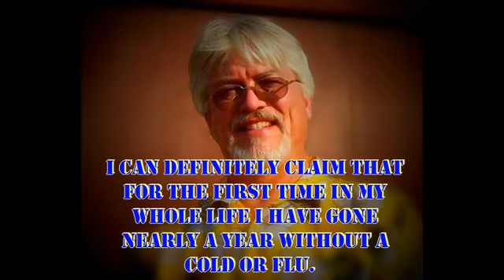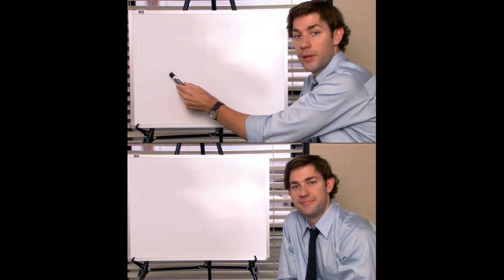2020 02 29 Covid 19 1yr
I just wanted to share a bit of my personal timeline after getting what was back then known as just the flu.